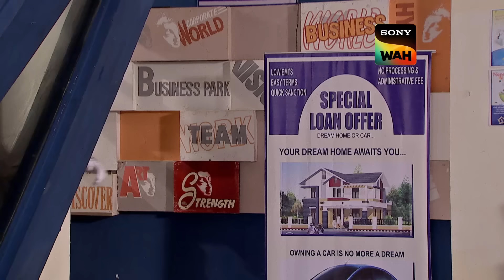क्या CID की पकड़ में आएंगे ये Bus Hijackers? | सी.आई.डी | 25 Feb 2024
After stealing a BEST Bus, Angad and Chintu are being pursued by Team CID. Chintu throws a hand grenade in addition to giving the CID unit one last warning. Team CID ignores the warning and follows the bus. Senior Inspector Abhijeet explains his brilliant plan to Bus Driver Prakash. A hijacker attacks the bus driver. To capture the hijacker, one of the Team CID Inspectors enters the bus, but he soon finds himself in grave danger. The bus takes a detour. How will the bus be stopped by Team CID? See for yourself by watching this thrilling episode of CID!